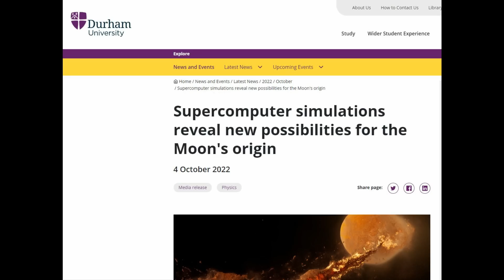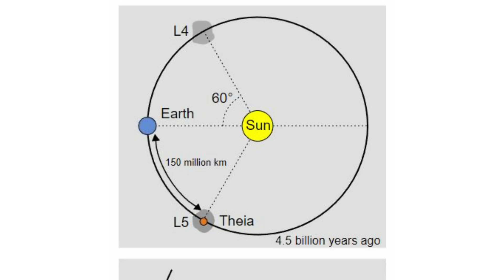La NASA presenta una Nueva Teoría sobre la formación de la LUNA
curiosidades ciencia Si los planetas rocosos del Sistema solar no tienen nada parecido a nuestra Luna, ¿Qué fue lo que ocurrió? ¿De dónde salió la Luna?
La NASA presentó una nueva investigación de la Universidad de Dirham, dirigida por Jacob Kegerreis, investigador postdoctoral en el Centro de Investigación Ames de la NASA en Silicon Valley, California.

EXOPLANETAS:
Ayuda a crear más y mejores vídeos: